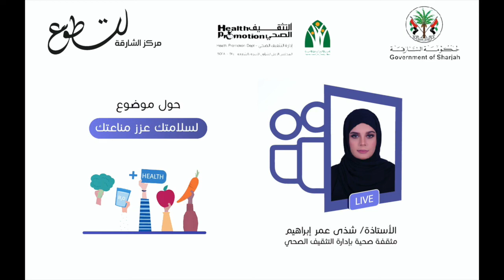برنامج مسارات اجتماعية 36/2020 - لسلامتك عزز مناعتك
الاستاذة شذى عمر إبراهيم  ـ  برنامج لسلامتك عزز مناعتك